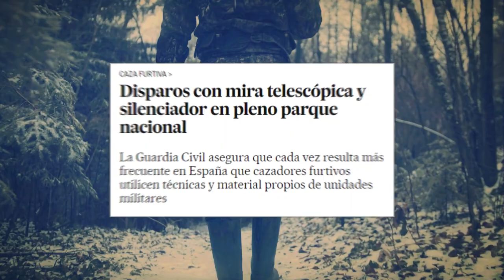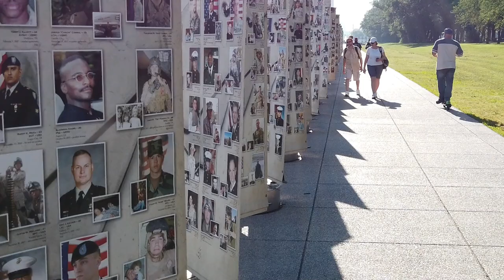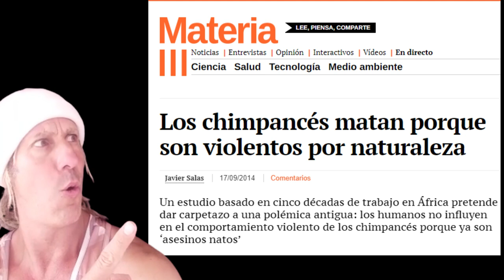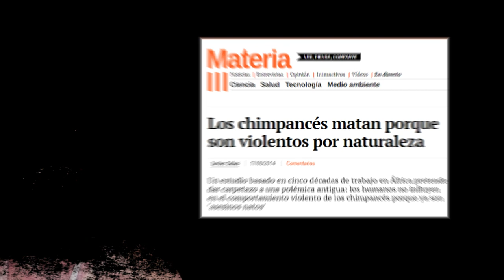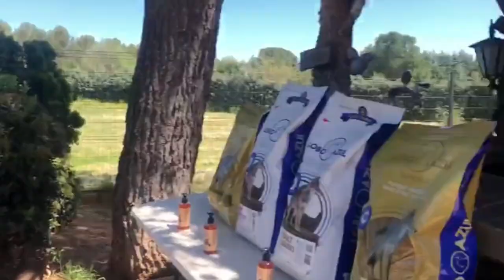¿LOS ANIMALES PUEDEN RAZONAR?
Espero que te guste este video con mis reflexiones sobre las diferencias y similitudes entre animales y personas.